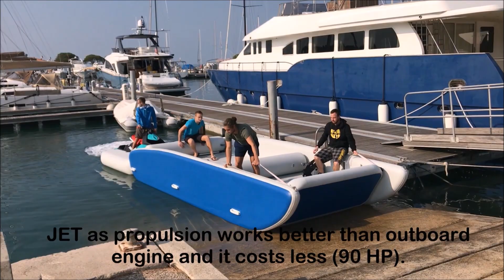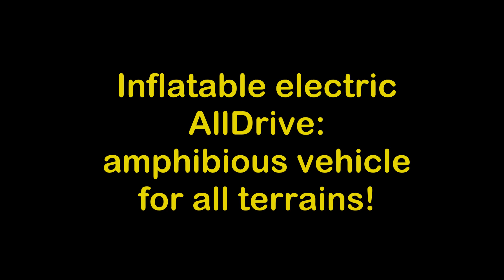SEA DOO SPARK, landing craft from Hovercraft d.o.o.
Inflatable ferryboat with jet-ski BRP spark as propulsion is light and foldable.
For people, animals and cargo transport.